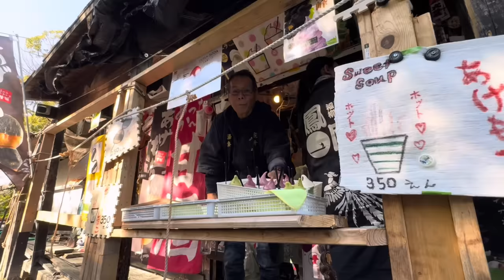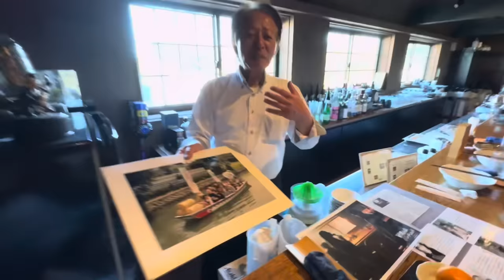KOK BISA!? BERASA BANJARMASIN KALIMANTAN DI FUKUOKA JEPANG!!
Helloooooooooooooo
Video kali ini kita ke Yanagawa! Ini ada di Fukuoka!

Kalian wajib nonton video Mas Hoho sama Erika ya!